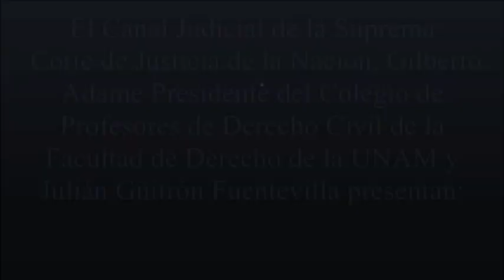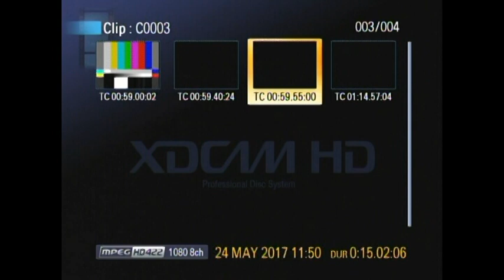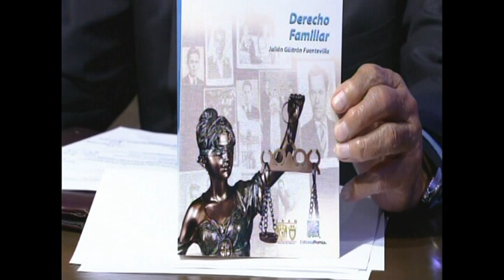CONSULTORÍA JURÍDICAJUNIO DEL 2017